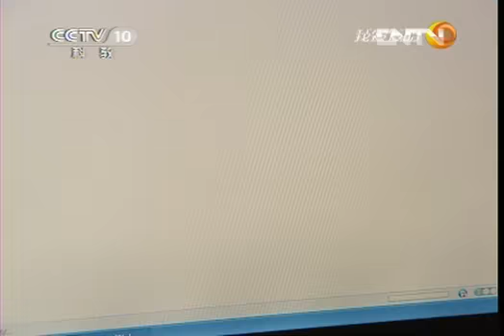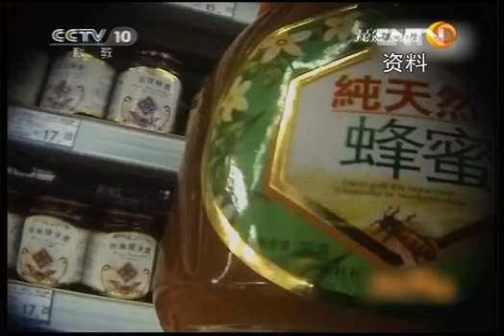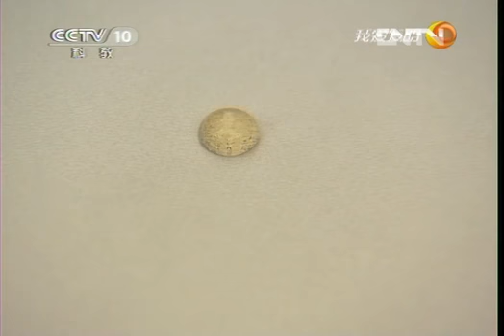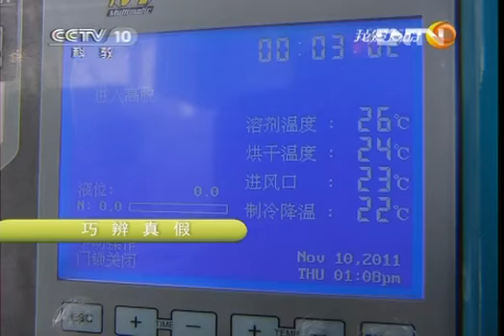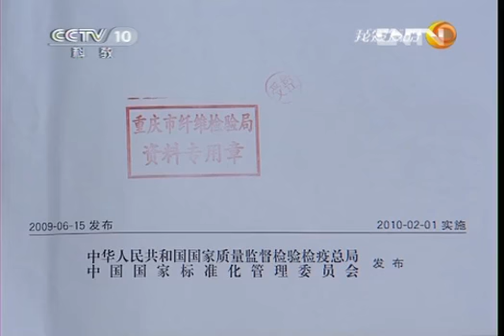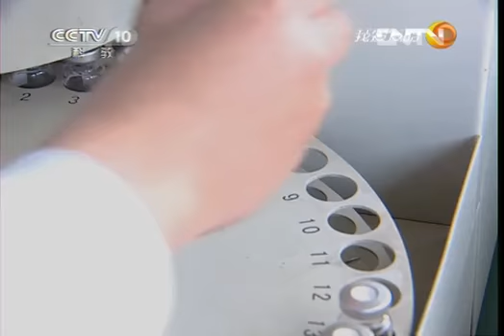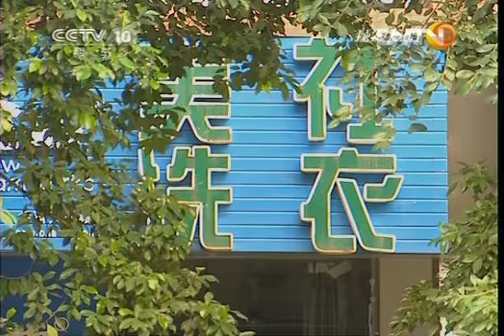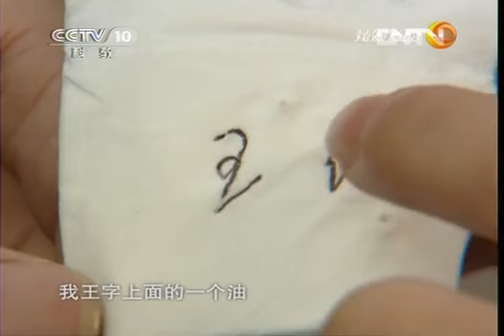《我爱发明》 20130112 巧辨真假